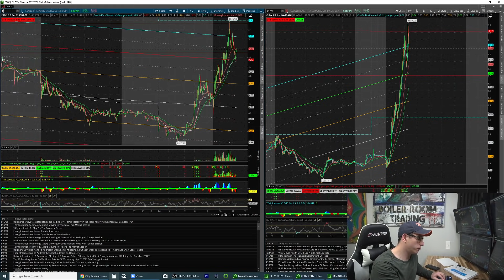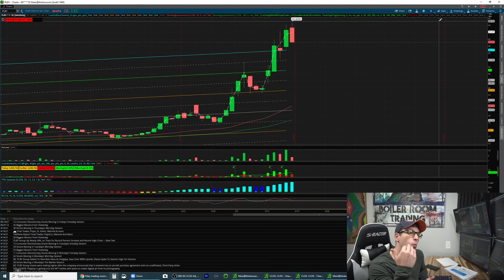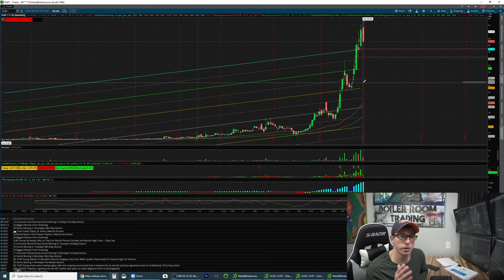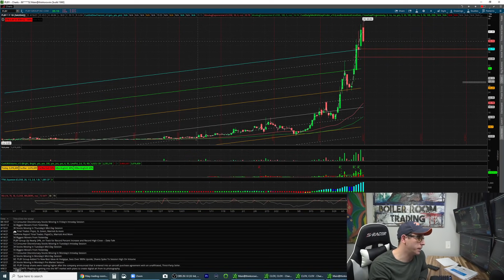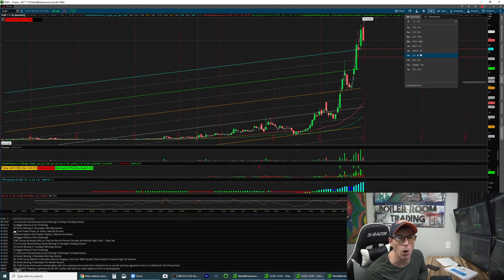This Stock Is About To Crash | YOLO PUTS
1. Day Trading Course ( TRADING STRATEGY) - FULL GUIDE

2. Those Diagonal Trend Lines On My Screen

7. Free Chatroom 30,000 Members

8. Boiler Room Trading FB GROUP